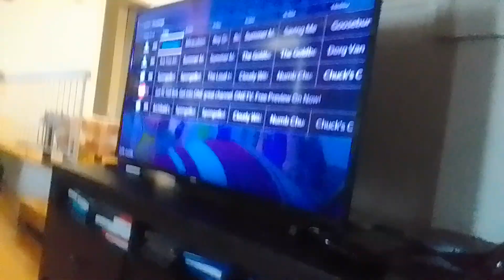fei jess and aeon in miraculous ladybug the final day 2 part 5 ft maggie & beast vs miraculized(1)